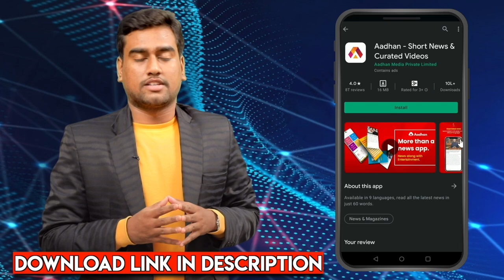GST- யால் வணிகர்களுக்கு பேராபத்து | Aanand Srinivasan | Aadhan updates | Aadhan Tamil